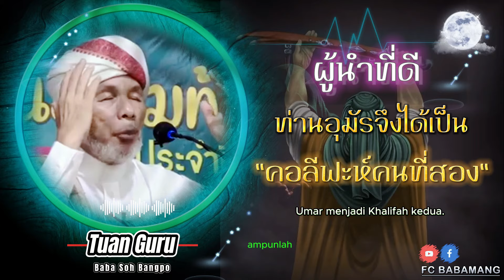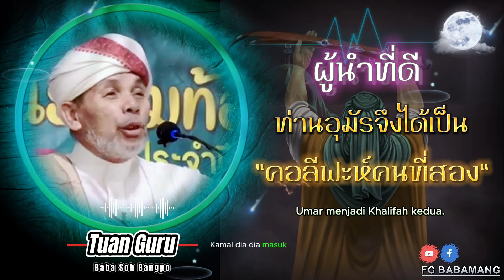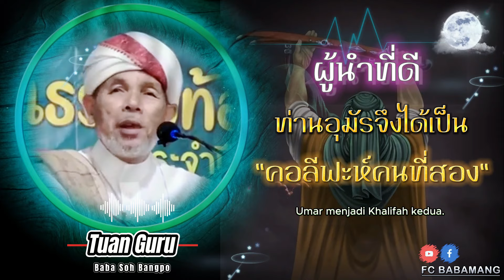ผู้นำที่ดี ท่านอุมัรจึงได้เป็น คอลีฟะห์คนที่สอง (บาบอโซ๊ะบางปอ)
ผู้นำที่ดี ท่านอุมัรจึงได้เป็น คอลีฟะห์คนที่สอง
Tuan Guru Baba Soh Bangpo
แบบอย่างการดำเนินชีวิตของท่านศาสดานบีมุฮัมมัด
ช่องนี้สร้างมาเพื่อเผยแผ่ความรู้ศาสนาอิสลาม
ร่วมกันแบ่งปันความรู้ศาสนาอิสลาม
กดแชร์ได้บุญแล้ว
กดถูกใจเพื่อไม่พลาดคลิปใหม่ อัปเดตคลิปใหม่ทุกวัน(อินซาอัลลอฮ์)